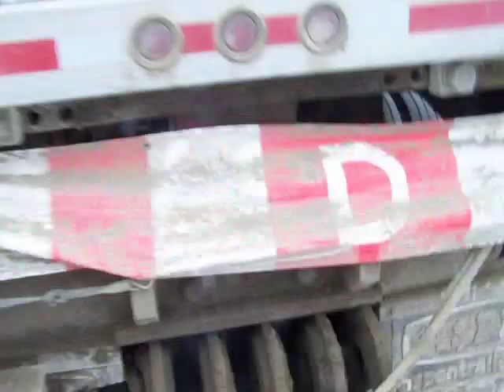Goldhofer heavy haul trailer.mov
A heavy haul specialised trailer called a Goldhofer with out a load showing the multi axles and a standard configuration